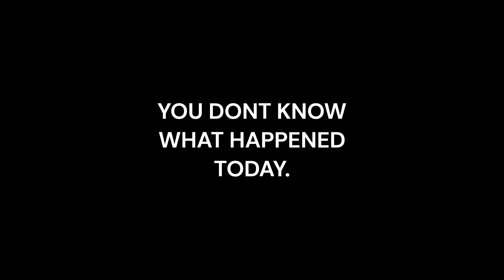I GOT DOKTOR HEAVEN OMG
ok uhm.